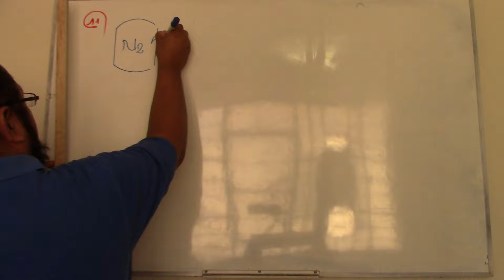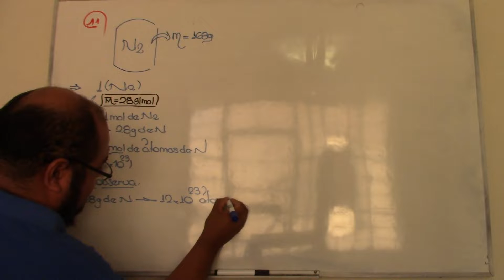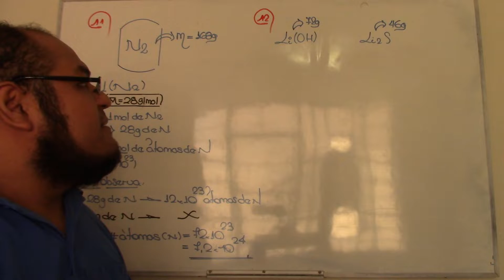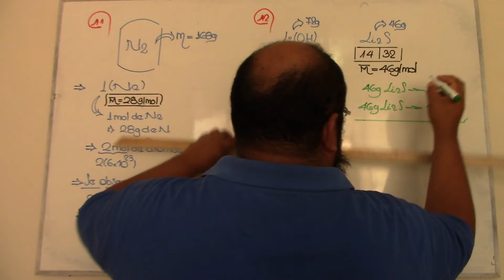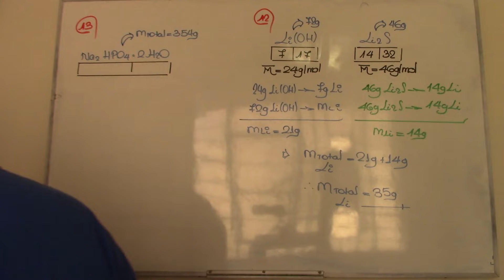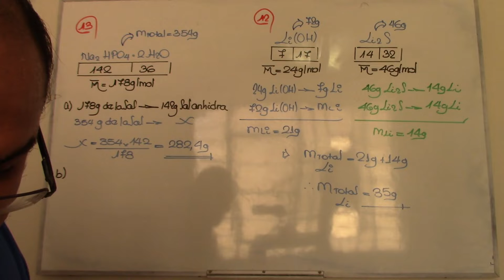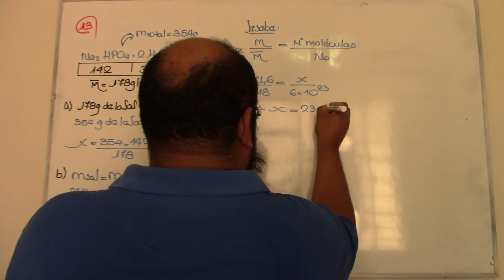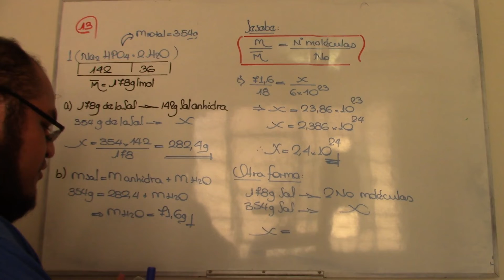UNIDADES QUIMICAS DE MASA - PROBLEMAS DECO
TRES PROBLEMAS TIPO DECO UNMSM, SOBRE CALCULOS QUIMICOS EN UNIDADES QUIMICAS DE MASA